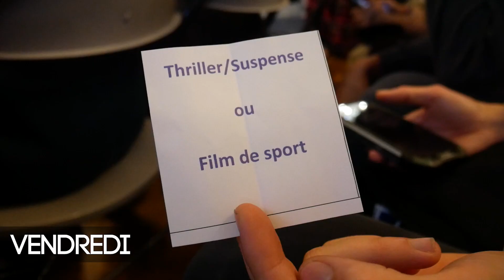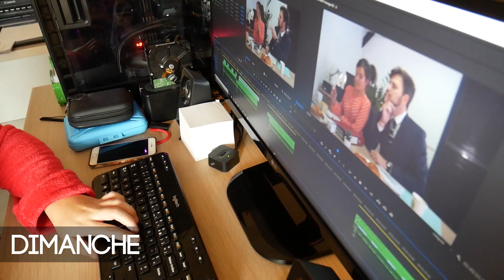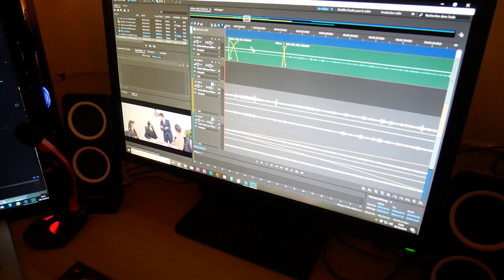MAKING-OF - PEN RUNNING - 48HFP 2019 - LYON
Making-of du court-métrage réalisé lors du 48 Heures Film Project 2019 Lyon.

Éléments imposés
Personnage: Elliot ou Elise Morcel – DJ
Objet: Pain au chocolat ou Chocolatine
Ligne de Dialogue: "Un peu, beaucoup, à la folie"

Réalisation :
- Guillaume RABAUT

Avec (par ordre d'apparence) :
- Le Patron : Martin DUBUIS
- Elise Morcel : Guillemette DE COURVILLE
- L'employée : Pauline ROLLET
- Le stagiaire : Jehan BONTEMPS

Commentateur sportif :
Hugo GALATIOTO

Scénario :
- Roméo MARCHETTI
- Robin MOUROT
- Guillaume RABAUT

Prise de vue :
- Léa CROUZET
- Robin MOUROT

Son :
- Fabian EHRHARDT
- Claire DESVAUX

Lumière :
- Léa CROUZET

Montage :
- Alizé BRUSQ

Costumes/Décors/Accesoires :
- Léa CROUZET
- Claire DESVAUX

Étalonnage & Colorimétrie :
- Robin MOUROT

Régie :
- Alizé BRUSQ

Ce film a été réalisé lors du 48 Hour Film Project 2019. www48hourfilm.com